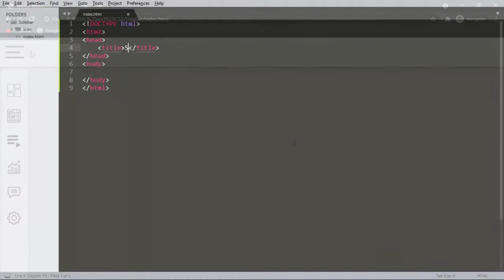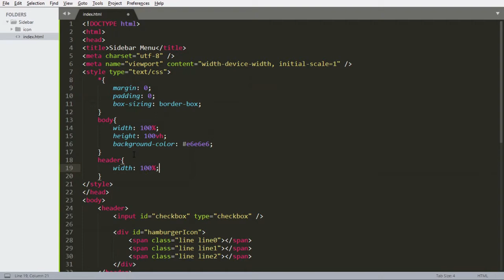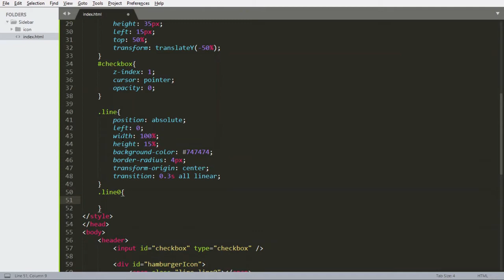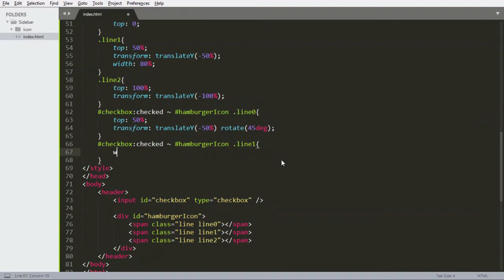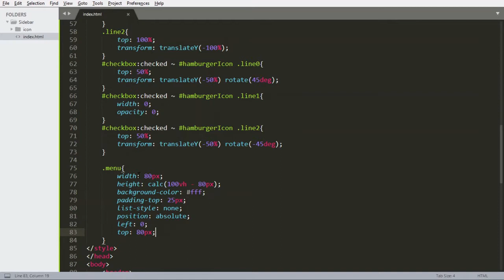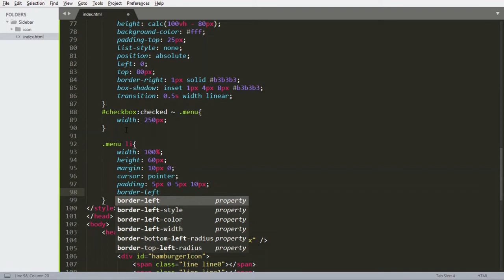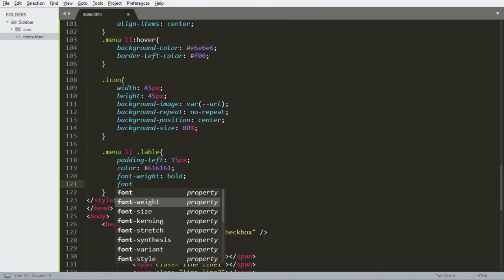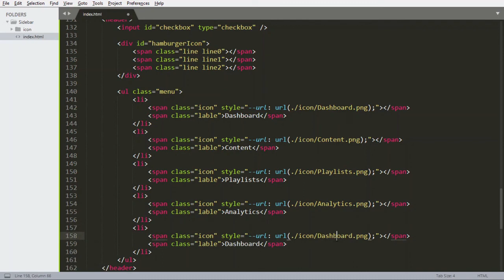Sidebar Menu Using HTML and CSS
In this video you will learn how to make sidebar menu using html and css only.

Related Queries For This Video
 * how to make a sidebar menu in html
 * how to create sidebar menu in html
 * how to make sidebar in html css
 * how to make sidebar in html css only
 * how to add sidebar menu in html
 * how to create sidebar in html and css
 * how to make a responsive sidebar in html
 * how to make a sidebar menu using html and css only
 * how to make toggle menu icon using html css
 * how to make a responsive sidebar in html and css
 * how to make toggle menu
 * how to make fixed sidebar menu html css